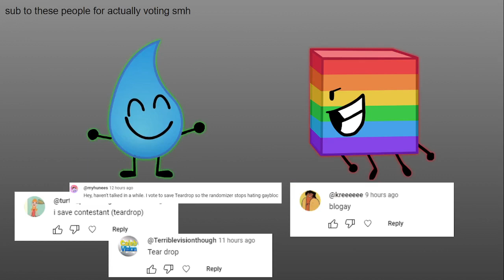TPOT 2 RECOMMENDED CHARACTER VOTING 9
vote to win